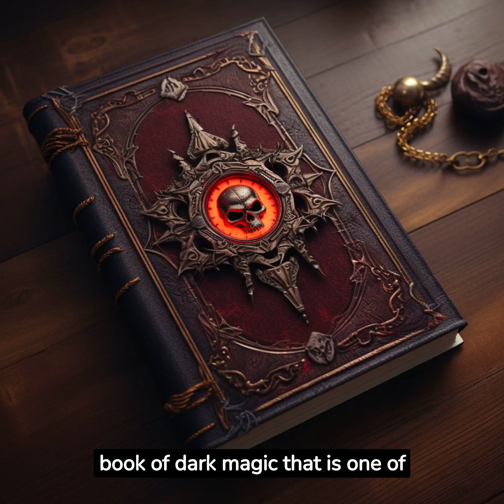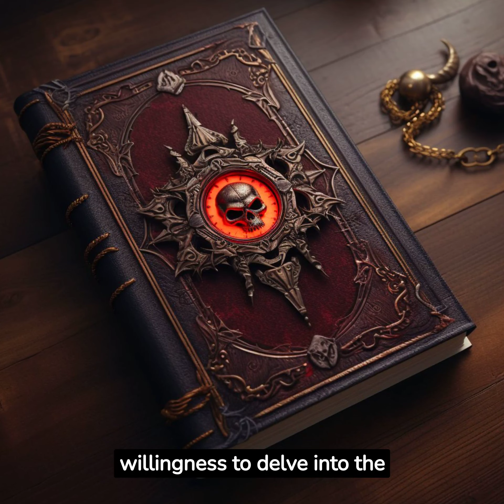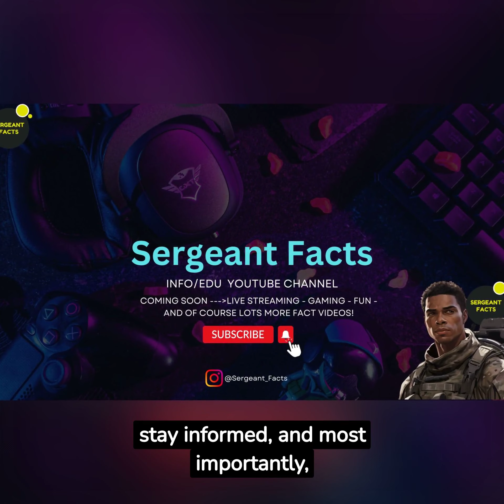Blade: The Daywalker's Story: 25 Startling Facts!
Welcome back to Sergeant Facts, where we dive into the fascinating world of Blade, one of Marvel Comics' most iconic vampire hunters. From his origins in "Tomb of Dracula" to his transformation into a daywalker, Blade's journey is filled with intriguing twists and turns. Let's explore 25 mind-blowing facts about Blade that every Marvel enthusiast needs to know.

Discover Blade's origin in "Tomb of Dracula" and his evolution from a human-vampire hybrid to a daywalker. Learn about his British birth, the tragic story of his mother's death by Deacon Frost, and his mentorship under Jamal Afari. Uncover Blade's immunity to vampire bites, his team-ups with Hannibal King and Frank Drake, and his membership in the Midnight Sons.

Dive into Blade's numerous confrontations with Dracula, his interactions with the Darkhold, and his signature weapon, the Sword of the Daywalker. Explore his alliances with the Avengers, his use of a special serum to suppress his vampiric thirst, and his battles against werewolves and other supernatural entities.

Understand Blade's connection to Black Panther, the introduction of his daughter Fallon Gray, and his portrayal in the Ultimate Marvel Universe. Learn about his animated series, complicated relationship with Morbius, and real name, Eric Brooks. Discover Blade's World War II adventures, his martial arts skills, confrontations with the X-Men, and the implications of his slow aging due to his half-vampire physiology.

Join us on this journey through the captivating world of Blade, a character that continues to intrigue and inspire Marvel fans worldwide.